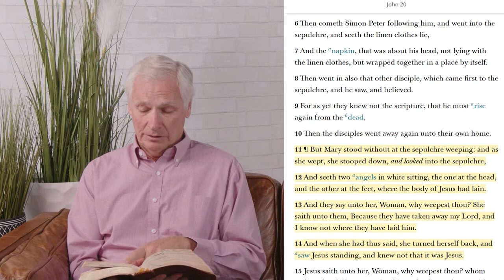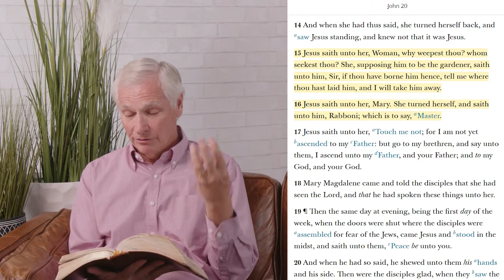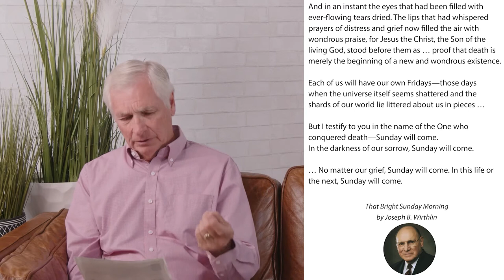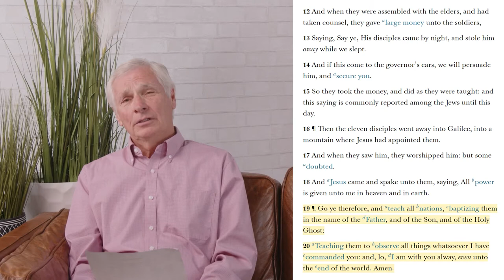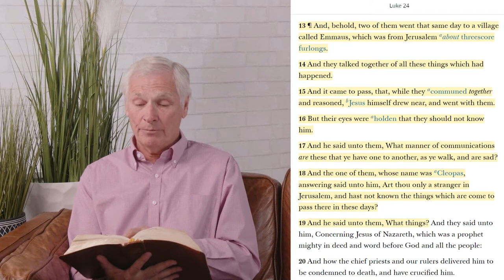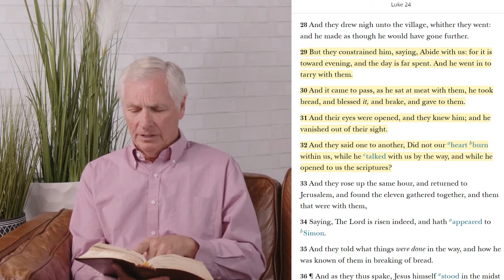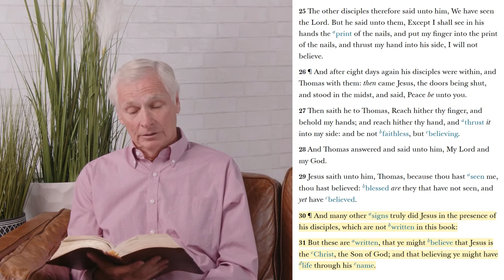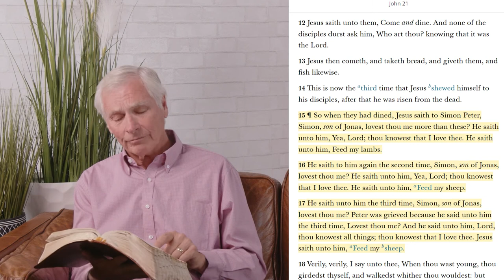Presentation 10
"The Resurrection"
By Dr. Michael Wilcox